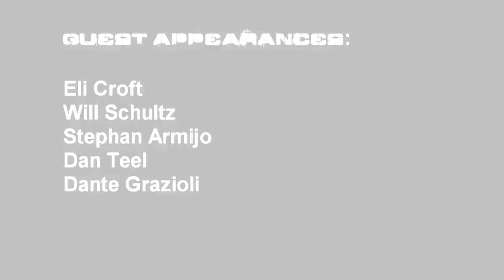DecembeRandom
December training at Apex Movement, Buena Vista wilderness, and Denver. Got to train with Parkour masters Stephan Armijo, Eli Croft, Dante Grazioli, Will Schultz, and Dan Teel. Enjoy and Happy New Years!

Music- The Faint - The Geeks Were Right ( Does it Offend You, Yeah - Remix)